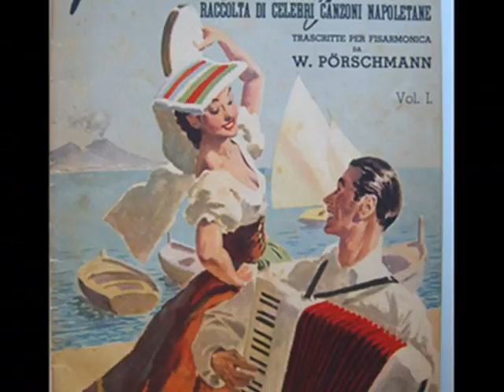PALCUSCENICO - GIANNI TALENTO